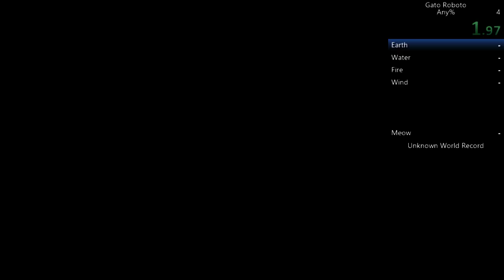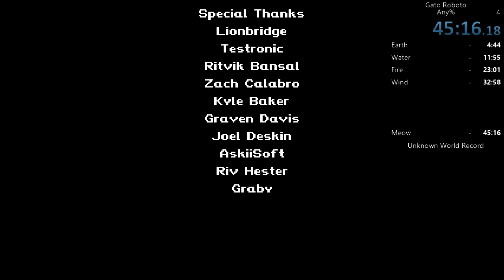Gato Roboto - 44:27 (IGT)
Any% speedrun with the new aqueduct strats. Some mistakes where made, but I'm pretty happy for now. Will wait for the next reroutes